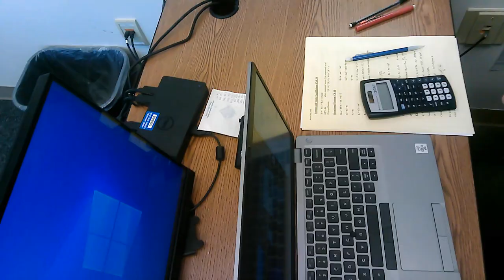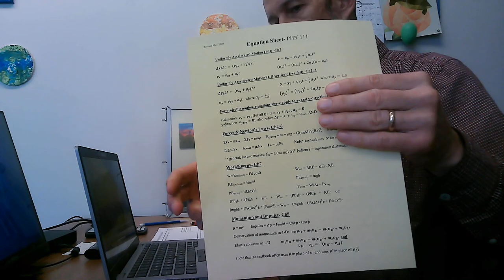Honorlock External Webcam Instructions